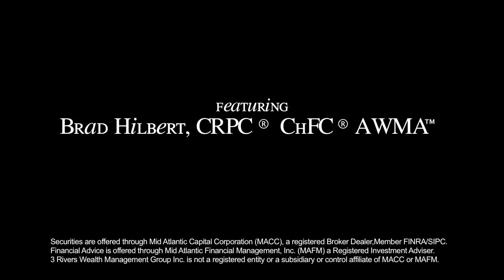PBV - Mark Peterson, Bridgeway Capital: Segment 2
Mark Peterson of Bridgeway is interviewed by Three Rivers Wealth Management's Brad Hillbert and Nick Cortazzo on the Pittsburgh Business Virgin.  Learn about the up's and down's of starting a business in the Pittsburgh area.